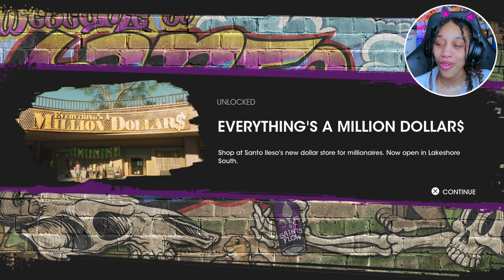THANK YOU SAINTS ROW.. w game. *sarcastic voice* 😐 | Saints Row - ENDING w/@halleyvalentine